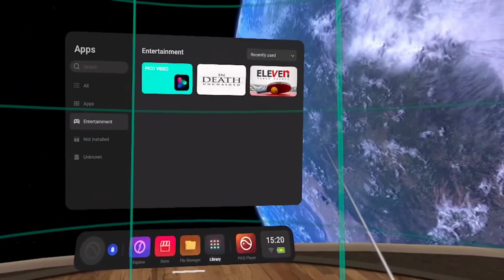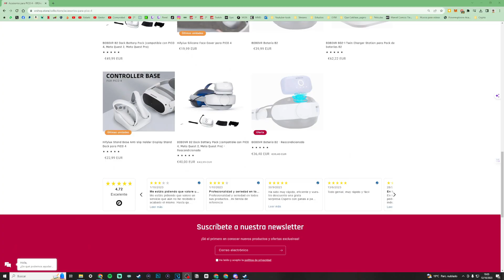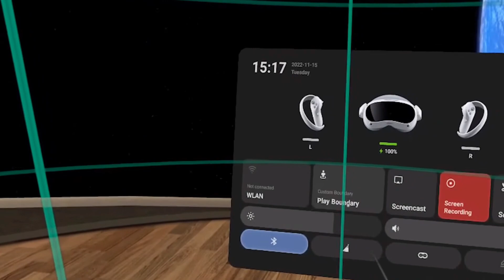No busques más TE VAN A ENCANTAR estas GAFAS DE VR | PICO 4 REVIEW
¿Quieres ver estas gafas que son una pasada?

Si vas a comprar algún juego en Epic Games Store o Pavos en Fortnite recuerda usar el código "xabatz"